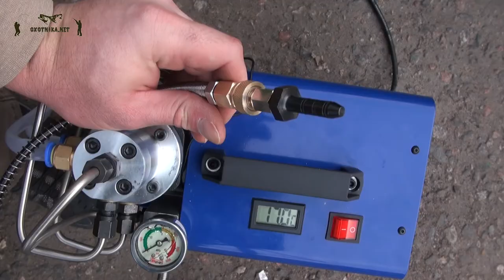Обзор комперессора ВД для pcp пневматики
Вы можете купить или ознакомиться с комрессорами для накачки pcp пневматики и баллонов.